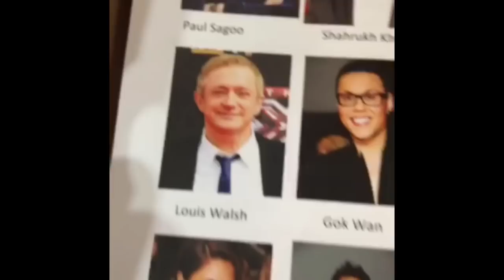The Asian Awards caught on Snapchat - Paul Chowdhry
The Asian Awards caught on my Snapchat - paulchowdhry